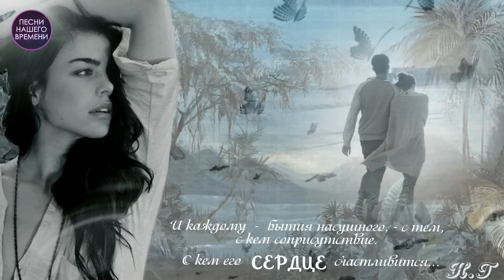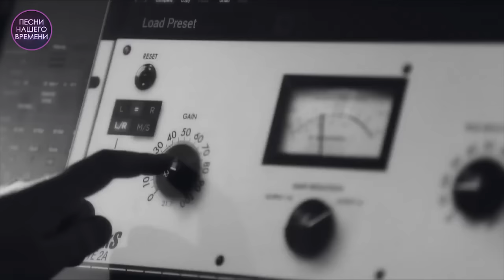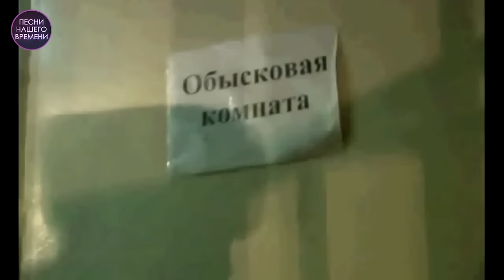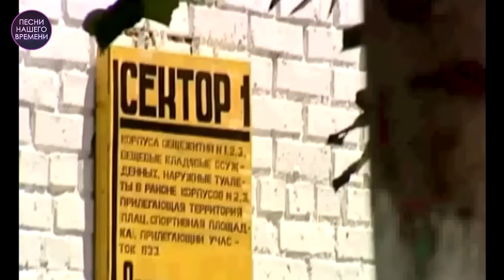ДУШЕВНЫЙ ШАНСОН 💕 Я И ТЫ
1. Сергей Завьялов – Сколько мне разлуке заплатить💲💲💲  00:00
2. Любовь Шепилова – Непрошенный гость⛔ 03:20
3. Любовь Шепилова и Сергей Дубровин  – ЗНАТЬ БЫ  07:03
4. Игорь Кибирев – Не хочу 12:13
5. Максим Куст – Я и тЫ  15:33
6. Любовь Попова – Сердце знает про нее💔  18:28
7. Катя Огонек – ЛЮБОВЬ  22:38
8. Владимир Ждамиров – А ты прости меня🙏 28:15
9. Сергей Дубровин – Мне другой такой не встретить 22:19
10. Сергей Одинцов - Не прячь любовь   36:40
11. Светлана Лазарева – Целуешь другую  40:53

Оптимизация (не читать): музыка для души, зажигаем, заманила, новинки, радио шансон, chanson (musical genre), золото шансона, круг, Игорь Кибирёв, Максим Куст, королёв, Валерий Сёмин, рты 2023 русские, музыка 2023 русские хиты 2023, russische musik 2023, musik 2023 russische, музыка, музыка 2023, песни 2023, музика 2023, хитами лета, official video, russische musik 2023, russkaja musika 2023, musik 2023 russische, музыка, russian music mix, шазам топ, лучшие песни, русская музыка, музыка 2023, русская музыка 2023 новинки, хиты 2023 русские, песен 2023 года, лучших песен , песни 2023 музика 2023 популярна, новинки шансона 2023, супер хиты, новинки 2023,  Ирина Круг, Михаил Круг, Гио Пика, Кравц, шансон, шансон ТВ, радио шансон, популярная музыка, русское радио, хит-парад, эстрада, шансон, русский шансон,  смотреть бесплатно, слушать бесплатно, онлайн, online, muzika, русские песни, Russian music, music, русская, новое, russian musiс, шансон новинки, классные песни радио шансон, inna valter, valter, kibirev, michaylov, irina krug, kust, maxim kust, Schufutinskiy, Shufutinsky, Zavialov, цыганские песни классные песни, cântece țigănești, en iyi şarkılar, най-добрите песни, лепшыя песні, najlepšie piesne, საუკეთესო სიმღერები, ən yaxşı mahnı, Լավագույն երգեր, meilleures chansons  τα καλύτερα τραγούδια, le migliori canzoni, шилдэг дуу сергей завьялов  меладзе, кавказькі пісні, пісні кавказ, Дана Лахова, Мурат Тхагалегов, найкращі пісні, нові пісні, новинки 2023 року, шансон, kafkas şarkıları, kafkas şarkıları, Dana Lakhova, Murat Tkhagalegov, en iyi şarkılar, yeni şarkılar, 2022'nin yenilikleri, chanson, Kaukasische Lieder, Kaukasuslieder, Dana Lakhova, Murat Tkhagalegov, beste Lieder, neue Lieder, Neuheiten 2023, Chanson, 高加索歌曲, 高加索歌曲, Dana Lakhova, Murat Tkhagalegov, 最佳歌曲, 新歌, 2023 年的新奇, 香頌 Gāojiāsuǒ gēqǔ, gāojiāsuǒ gēqǔ, Dana Lakhova, Murat Tkhagalegov, zuì jiā gēqǔ, xīngē, 2023 nián de xīnqí, xiāng sòng, кавказ әндері, кавказ әндері, Дана Лахова, Мурат Тхагалегов, үздік әндер, жаңа әндер, 2023 жылғы жаңалықтар, шансон,kavkaz änderi, kavkaz änderi, Dana Laxova, Mwrat Txagalegov, üzdik änder, jaña änder, 2022 jılğı jañalıqtar, şanson, კავკასიური სიმღერები, კავკასიური სიმღერები, დანა ლახოვა, მურატ თხაგალეგოვი, საუკეთესო სიმღერები, ახალი სიმღერები, 2023 წლის სიახლეები, შანსონი k’avk’asiuri simgherebi, k’avk’asiuri simgherebi, dana lakhova, murat’ tkhagalegovi, sauk’eteso simgherebi, akhali simgherebi, 2023 ts’lis siakhleebi, shansoni